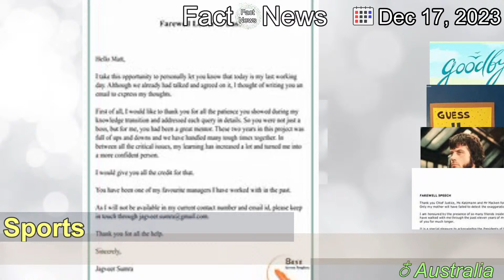[Latest]Oliver may not be the greatest, but he turned in a farewell like nobody before him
[Contents]
The manner in which Damien Oliver overcame heartache in the truest sense of the word only adds to his incredible career in the saddle.

[December, 2023]

[Sports]

[Other Countries]